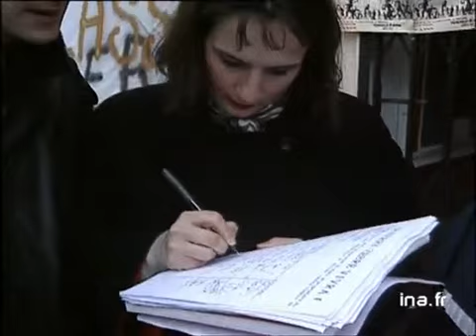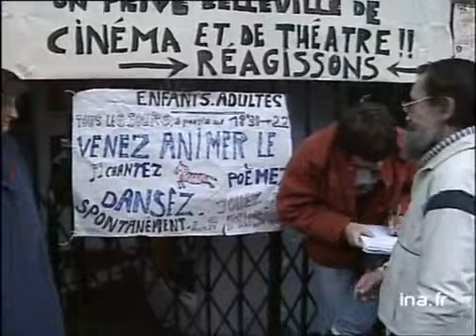Fermeture du cinéma le Berry à Belleville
9 avril 1994
Le Berry Zèbre, le dernier cinéma de Belleville est menacé de fermeture. Les habitants du quartier se mobilisent. Images d'archive INA